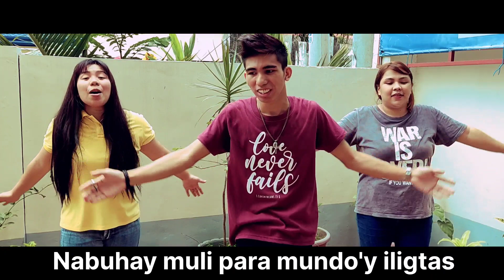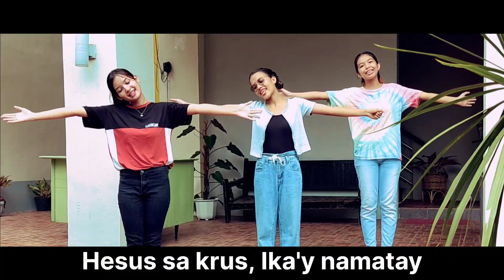Superbook "The Salvation Poem" (Ang Tula ng Kaligtasan) - JLJM Dance Cover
Ang Tula ng Kaligtasan

Hesus, sa krus, Ika’y namatay
Nabuhay muli para mundo’y iligtas
Kasalanan ko ay patawarin Mo
Maging Panginoon, Kaibigan ko

Tulungan mong magsimula muli
Buhay ko’y alay Sa'Yo

Original Audio from:
Superbook "The Salvation Poem" (Official Music Video)-Tagalog